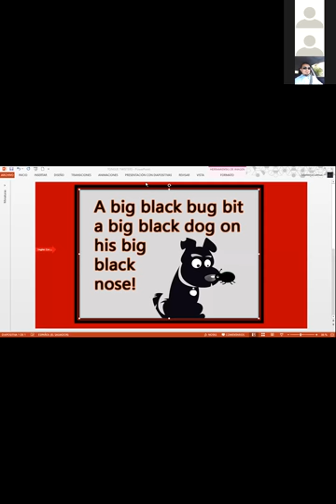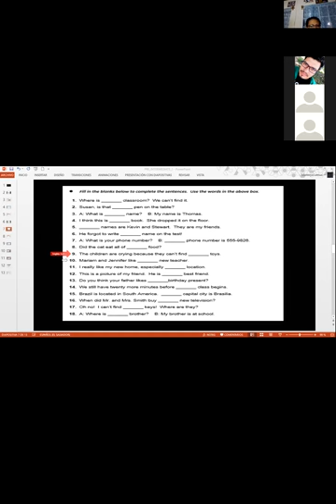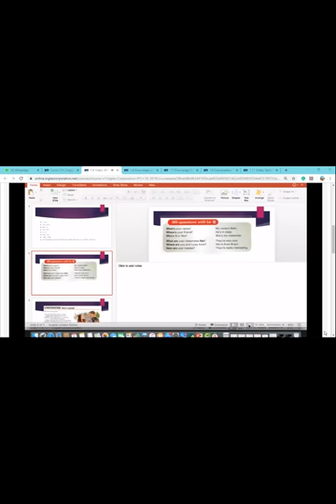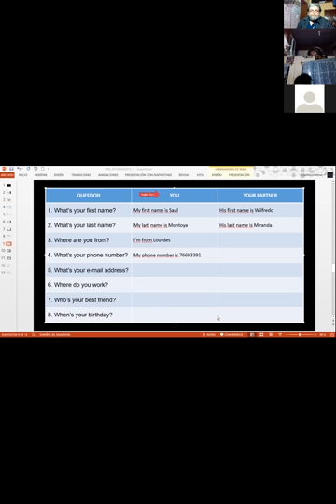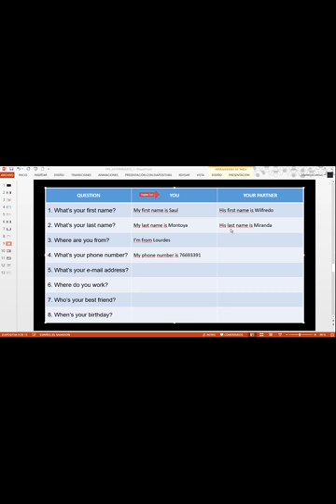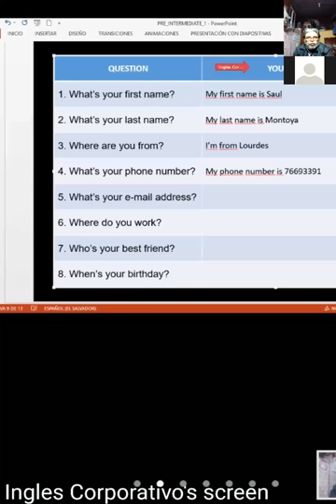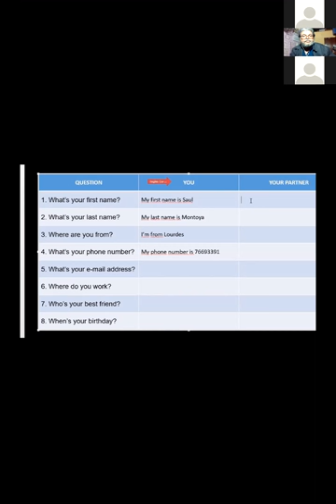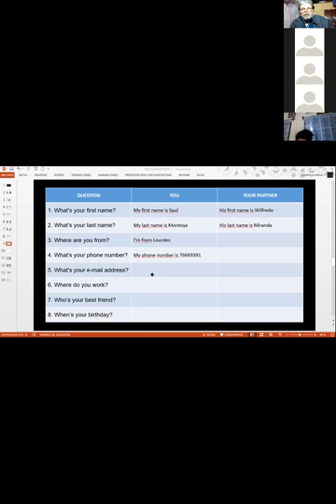Ingles Corporativo-Be_Information questions